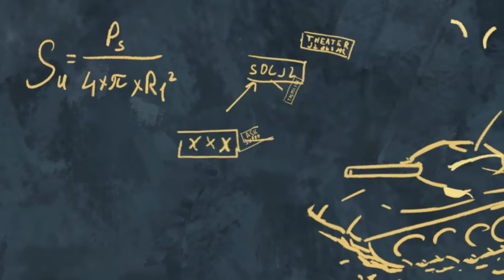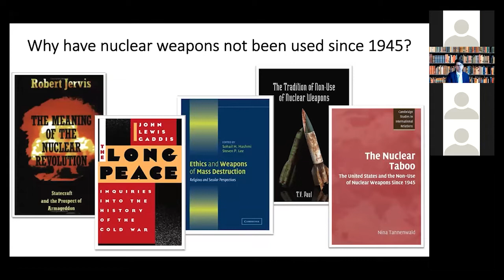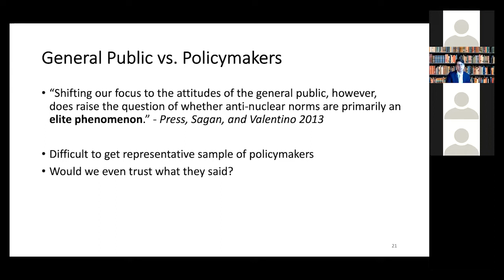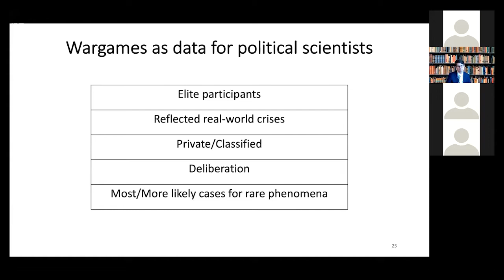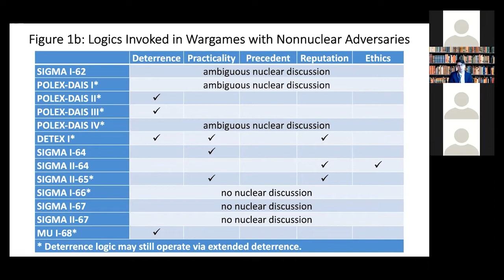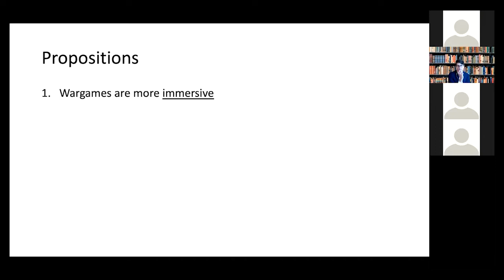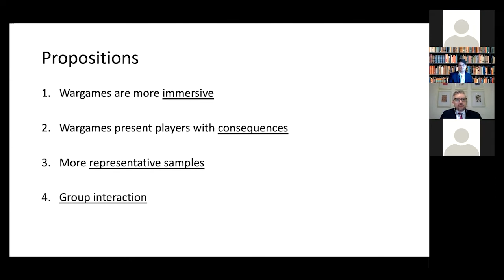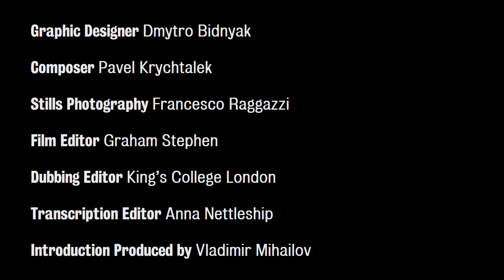Dr Reid Pauly : Wargames and the Sources of Nuclear Restraint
Speaker: Reid Pauly, Assistant Professor of Political Science at Brown University and Dean's Assistant Professor of Nuclear Security and Policy at the Watson Institute for International and Public Affairs.

Chair: Ivanka Barzashka, Managing Director of the King's Wargaming Network.

Is there a normative prohibition on the use of nuclear weapons? Recent scholarship has cast doubt on the existence of a norm of nuclear non-use among the American people. But the public does not make decisions about using nuclear weapons. In this lecture, based on research published in International Security and subsequent work, Reid Pauly will investigate the reluctance of American policymakers to use nuclear weapons in historical political-military wargames. He will also discuss the methodological advantages—and challenges—of using wargames as a source of data for political scientists.